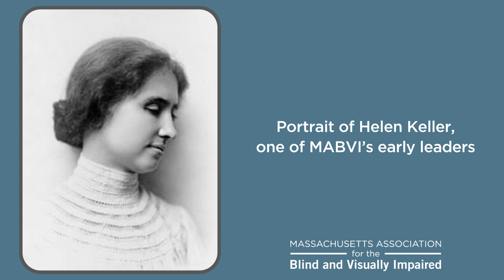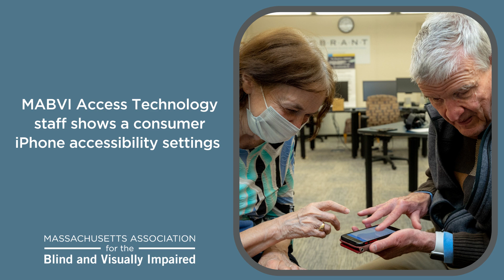MABVI's Access Technology Training Program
Video created for the Consumer Technology Association Foundation